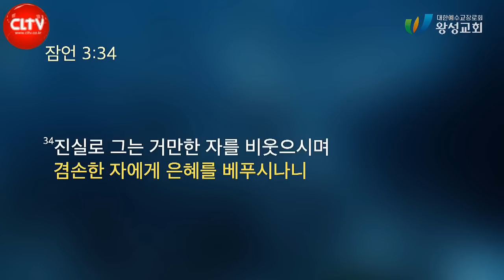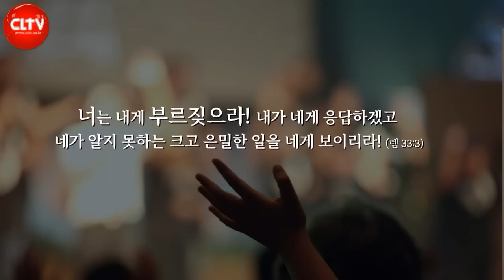CLTV 파워메시지ㅣ'은혜로 사는 인생'ㅣ왕성교회(길요나 목사)ㅣ2022.11.27 주일설교